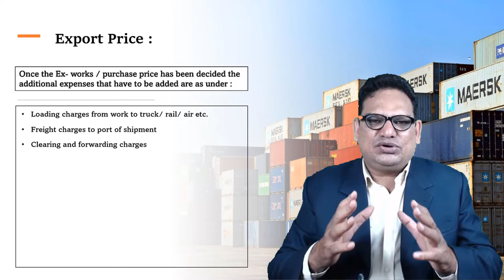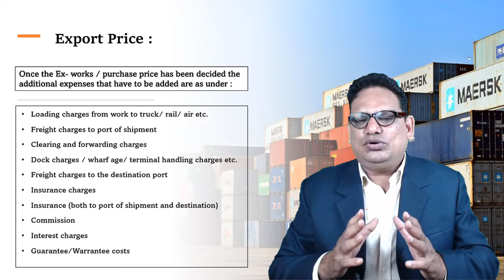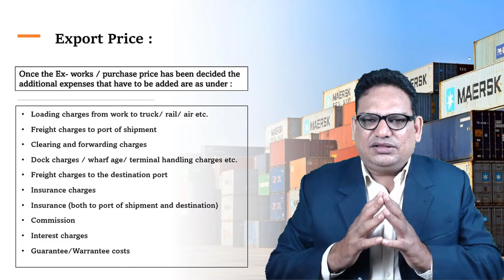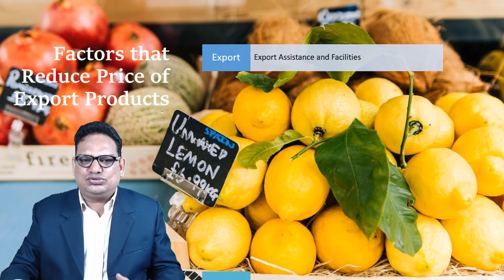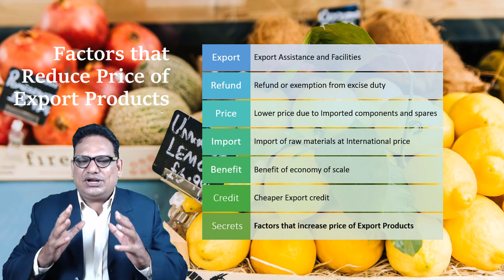How to start Import Export Business | Export pricing V.2